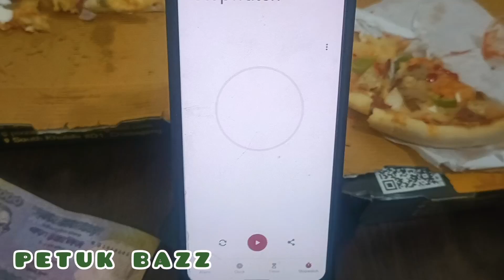হায়রে কপাল ছোট ভাইয়ের কাছে হেরে গেলাম 😔 pizza challenge by petuk_bazz